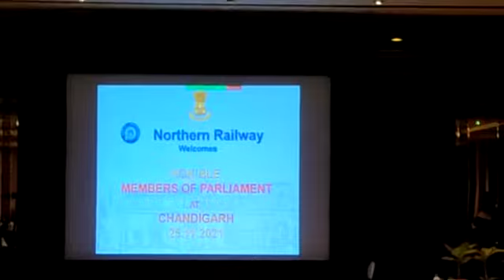GM/NR conducts meet with Hon'ble MPs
GENERAL MANAGER NORTHERN RAILWAY CONDUCTS MEETING WITH
HON’BLE MEMBERS OF PARLIAMENT (LOK SABHA & RAJYA SABHA) OF CONSTITUENCIES COVERED BY AMBALA & FIROZPUR DIVISION

            Sh. Ashutosh Gangal, General Manager, Northern Railway held a meeting with the Hon’ble Ministers/Members of Parliament of constituencies that come under the jurisdiction of Ambala & Firozpur Divisions in Chandigarh today.   This is in accordance with the directives given by Hon’ble Minister of Railways Sh. Ashwini Vaishnav, advising General Managers of Zonal Railways to increase public outreach to get feedback for providing better service to the nation. Railway related issues in each constituency were discussed with the public representatives to find solutions for the benefit of the passengers.